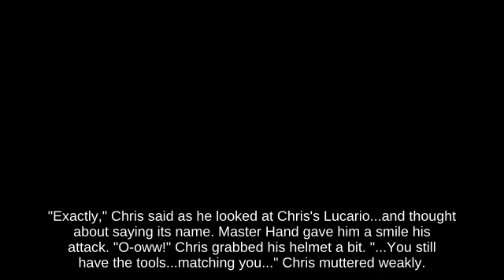Punishment Young Link using Mechakoopa below KO Congo Jungle Game Cube🐧😼